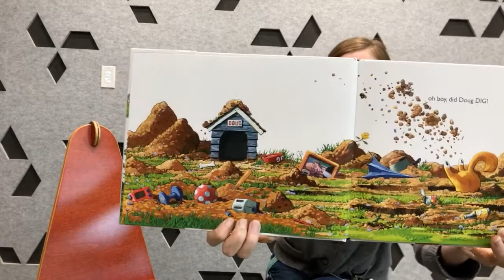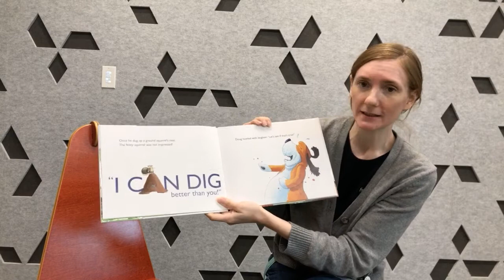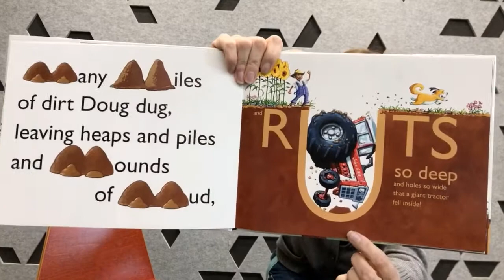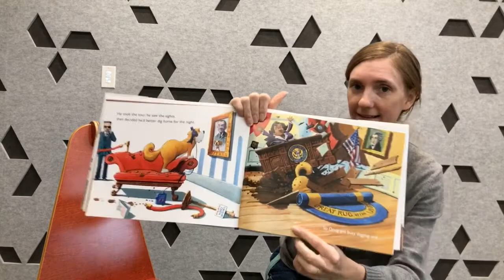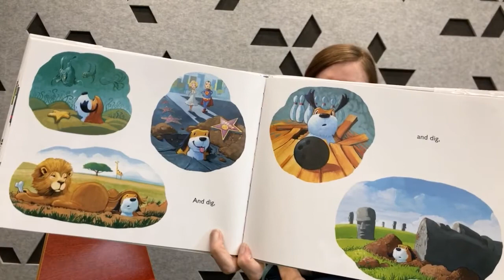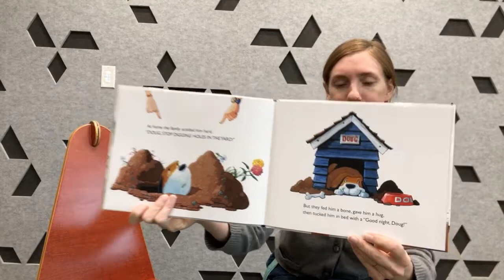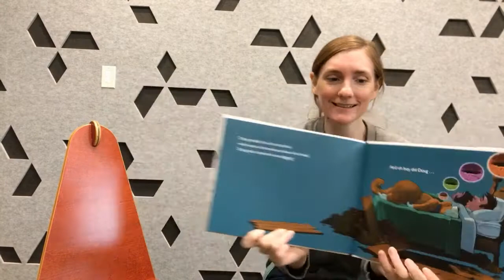ECFE story week 5 Doug Dug and Bone Art